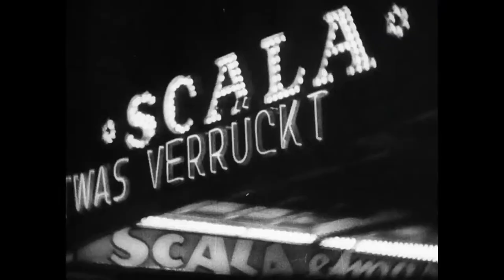FABIAN - GOING TO THE DOGS Trailer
Fabian is a cynical, idealistic aspiring writer in Berlin, 1931. By day he shills cigarettes. At night he explores the bohemian city with his wealthy Communist buddy Labude. A serendipitous encounter with a young actress, Cornelia, leaves him lovestruck and, briefly, hopeful. This epic melodrama, adapted from Erich Kästner's autobiographical novel, begins with a combative salvo of modernist tricks and tropes, but eases into a resonant, edgy and regretful liebestraum.

Playing at VIFF Centre from March 4, 2022